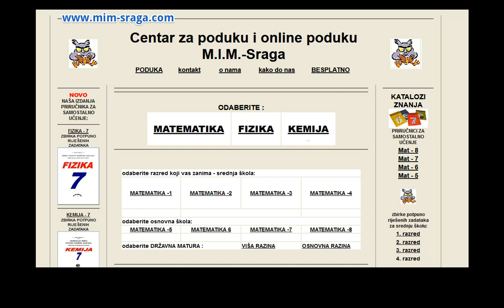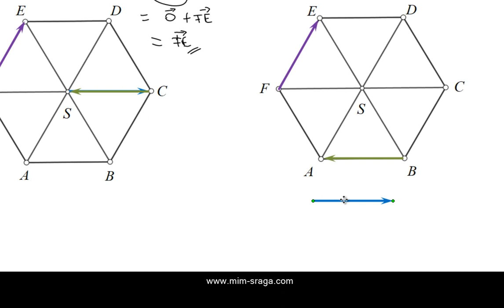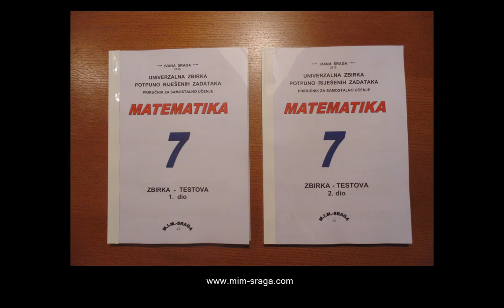Mat-7-72162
Priručnici za samostalno učenje - zbirke potpuno riješenih zadataka